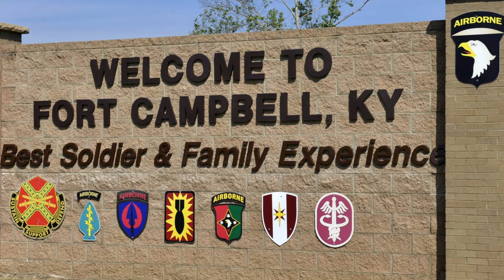OPERATION TOUGH ENOUGH: SUPPORT OUR FILMING WITH THE 101st AIRBORNE DIVISION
Support our effort to educate our young viewers and students attending our live events about the benefits of a career in the US Military. We are filming with the 101st Airborne Division at Fort Campbell where we will showcase STEM /STEAM careers, military career paths, personal challenge and growth, and the power of purpose and fearlessness.

Scaly Adventures is proudly created by Boundless Limits International, a 501(c)3 non-profit organization dedicated to creating positive media for children and families. All donations to Boundless Limits are tax deductible as allowed by law, and donations go toward the creation and production of our family friendly, educational programming. Thank you for your support!